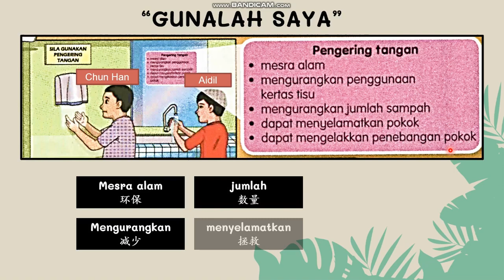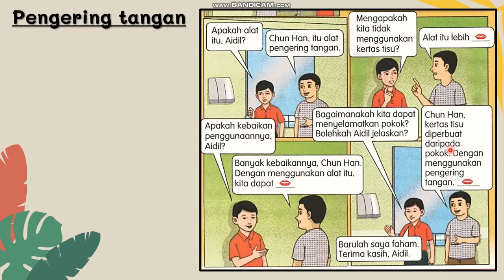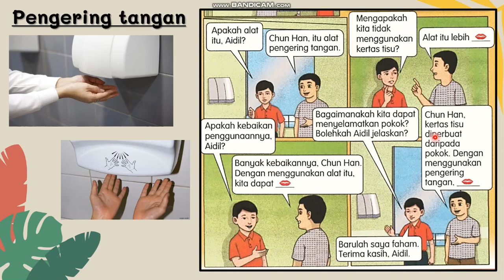TAHUN 4 Unit 14 Bersikap Alam Mesra